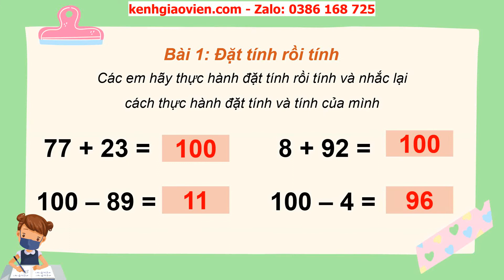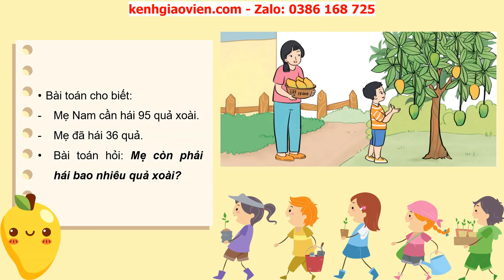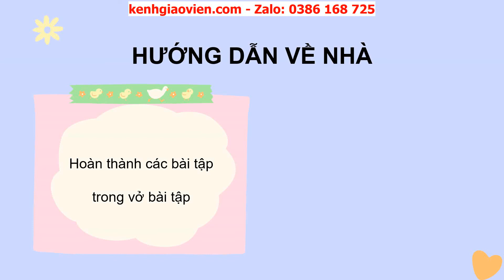Giáo án powerpoint bài 48: Ôn tập về phép cộng, phép trừ trong phạm vi 100 | GA Toán 2 Cánh diều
Phía trên là giáo án Powerpoint hay còn gọi là giáo án điện tử, giáo án trình chiếu bài 48: Ôn tập về phép cộng, phép trừ trong phạm vi 100 | sách Toán 2 Cánh diều. Giáo án được làm hướng tới phong cách hiện đại, đẹp mắt để tạo sự hứng thú cho học sinh.